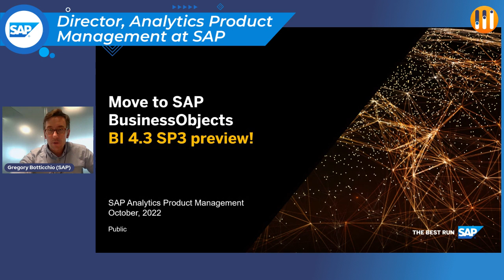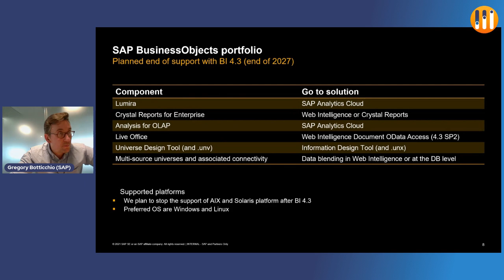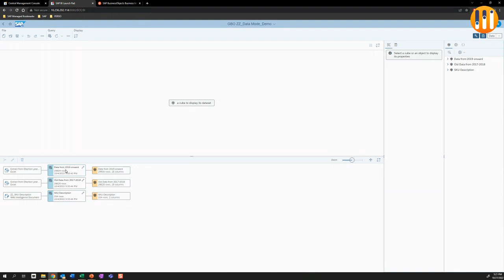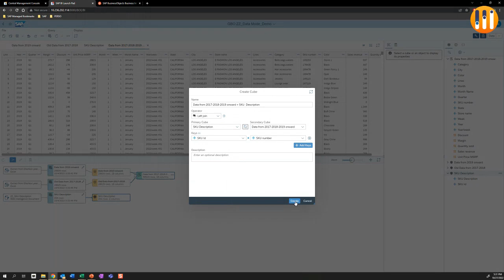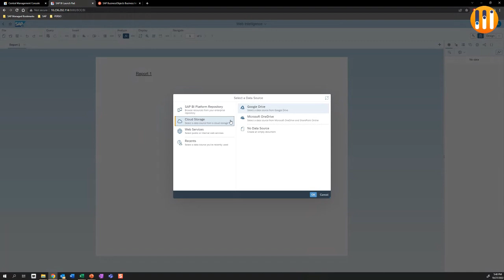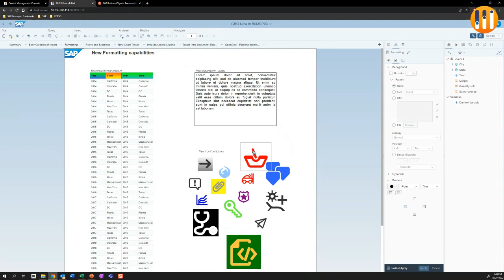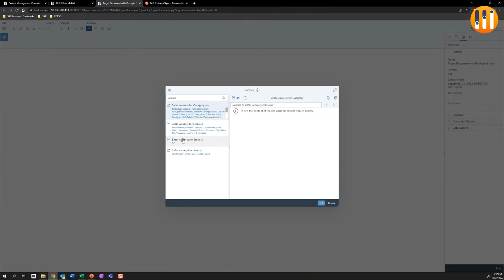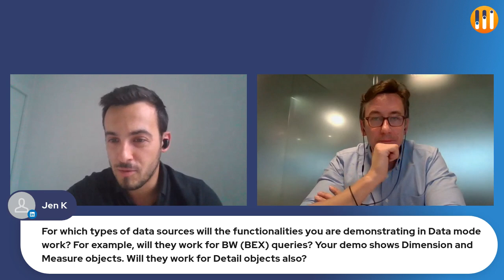Experience a Live Demo of SAP BusinessObjects BI 4 3 SP03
Watch this video to discover the first demo of SAP BusinessObjects BI 4.3 SP03. If you're planning on upgrading to BI 4.3, we've got you covered

💡 Wiiisdom: Agile Governance Solutions 💡